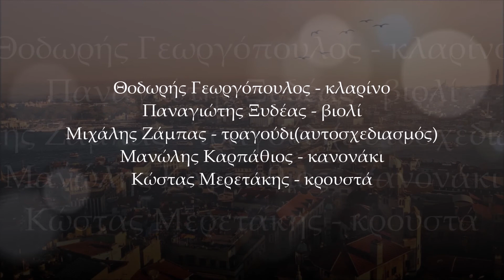"Πολίτικος καρσιλαμάς"(Οργανικό) - Θοδωρής Γεωργόπουλος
Οργανικός σκοπός από την Κωνσταντινούπολη.
Διασκευή - Ενορχήστρωση:Θοδωρής Γεωργόπουλος
Παναγιώτης Ξυδέας - βιολί
Θοδωρής Γεωργόπουλος - κλαρίνο
Μιχάλης Ζάμπας - τραγούδι(αυτοσχεδιασμός)
Μανώλης Καρπάθιος - κανονάκι
Κώστας Μερετάκης - κρουστά
Ηχογράφηση:Εργαστήρι ήχου ΑΥΛΟΣ